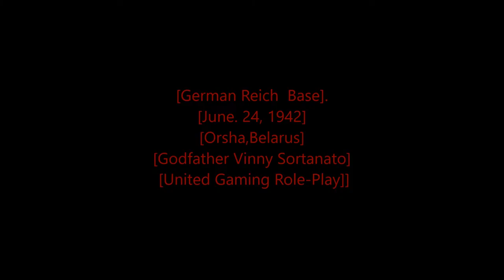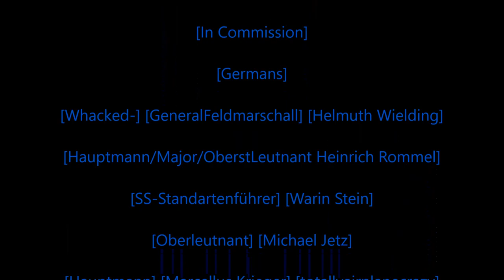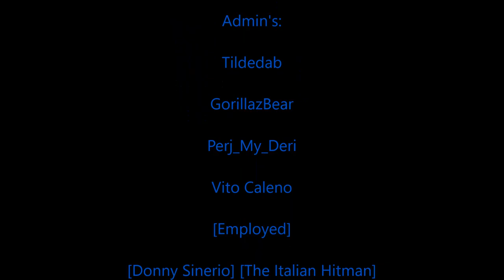Rastafari Exposed Garry's Mod United Gaming Role Play WWII Resistance Diaries Episode 3 Finished HD